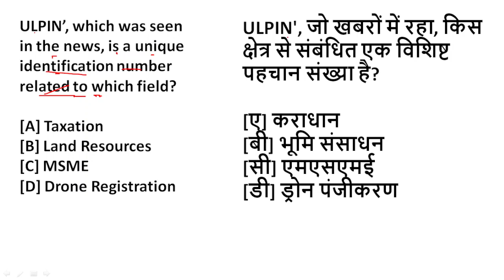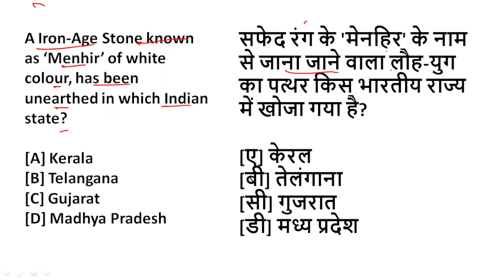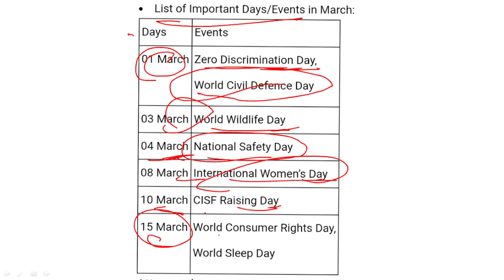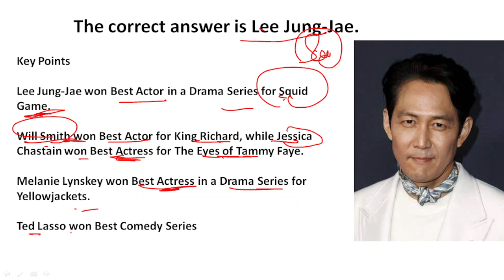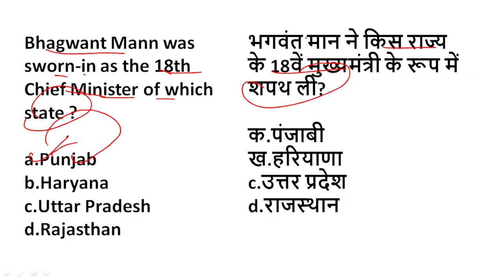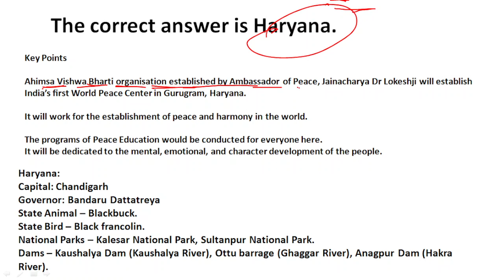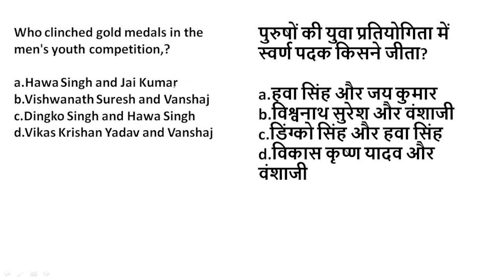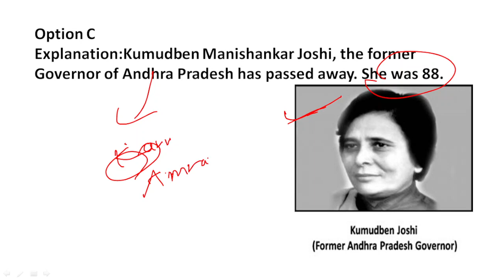17 March 2022| Current Affairs MCQ| By Nirankar